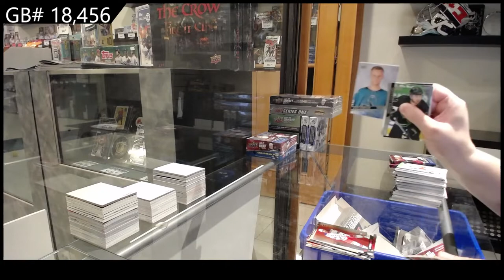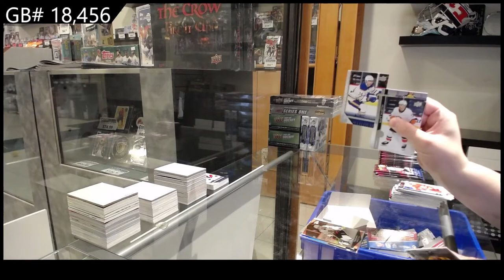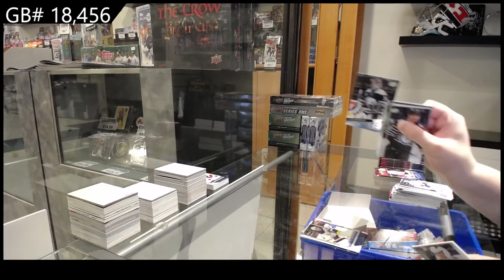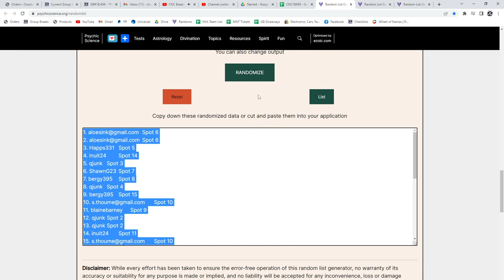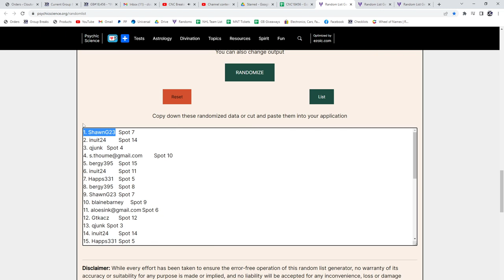20-21 Upper Deck Extended Hockey 2 Box Retail Break - C&C GB #18,456